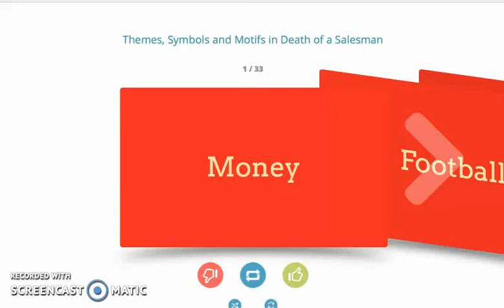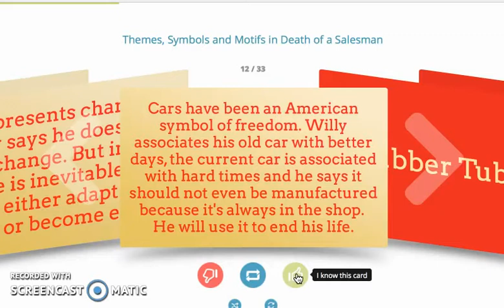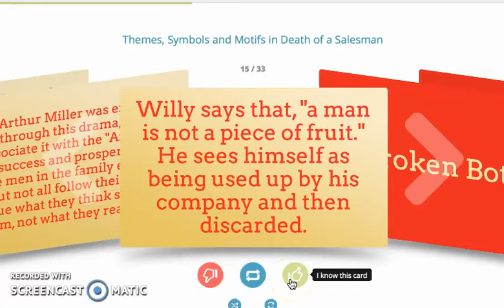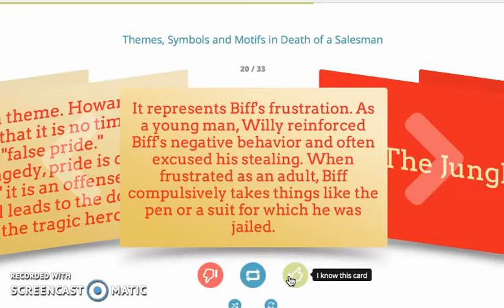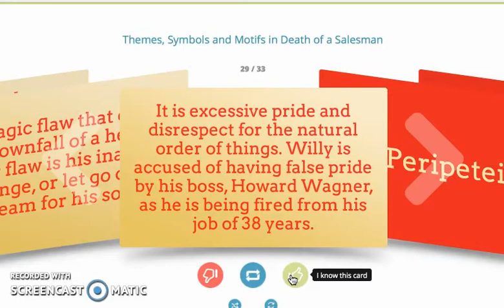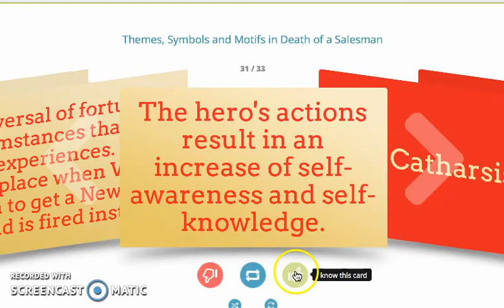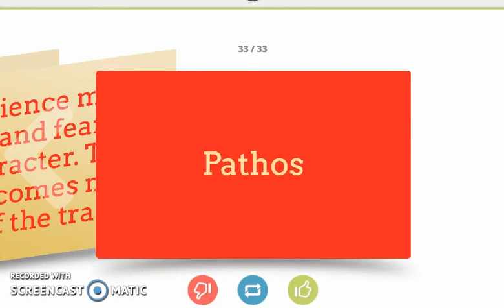Death of a Salesman - Themes, Symbols, Motifs 2.0 Extended Version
Need to review some basic and not so basic concepts from Arthur Miller's Death of a Salesman? Here are the flashcards, set to music, my awesome students will study. Have a great day.